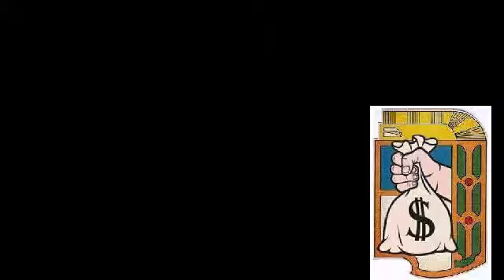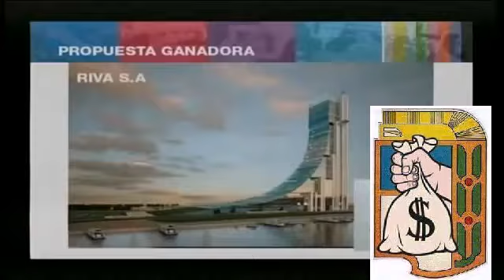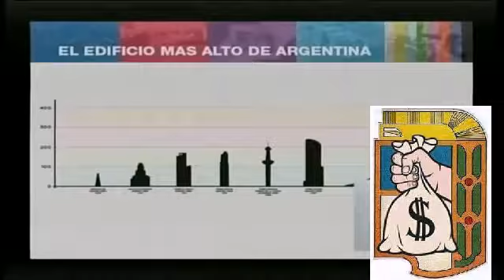GRAN MENTIRA CFK: El proyecto "faraónico" de la Isla Demarchi